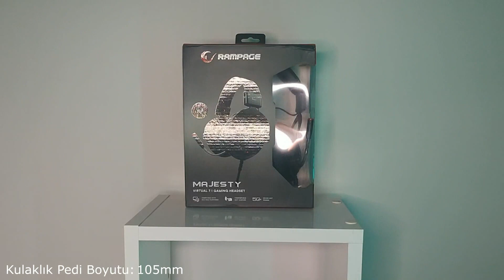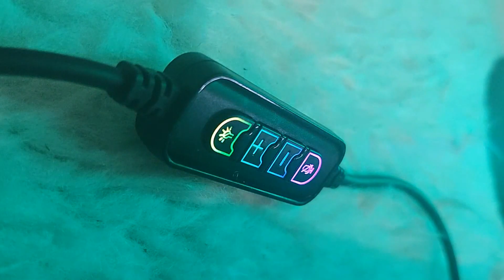Rampage Majesty Kulaklık İncelemesi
Rampage MAJESTY Siyah RGB Led 7.1 Mikrofonlu Oyuncu Kulaklığı İncelemesi

Rampage MAJESTY Teknik Özellikleri:

Bağlantı: USB
RGB Aydınlatma: Var
Frekans Cevabı: 20Hz-20KHz
Kulaklık Empedans: 16 Ohm
Kulalık Hassasiyeti: 120,5dB
Kulaklık Pedi Boyutu: 105mm
Hoperlör Çapı: 50mm
Kanal Yapısı: Sanal 7.1 Surround
Mikrofon Hassasiyeti: -38dB±3dB
Mikrofon Frekans Tepkisi: 20 Hz - 20KHz
Mikrofon Empedansı: 2.2K
Mikrofon Boyutu: 4.0x1.5mm
Mikrofon Açma-Kapama: Var
Led Açma-Kapama: Var
Ses Kontrol: Var
Ayarlanabilir Kafa Bandı: Var
Kablo Uzunluğu: 2.2m
Ağırlık: 400g
Ürün Boyutu: 210x160x100mm
paket Boyutu: 240x190x120mm
Paket İçeriği: Ürün / Garanti Belgesi - Kullanım Klavuzu
Garanti Süresi: 24 Ay